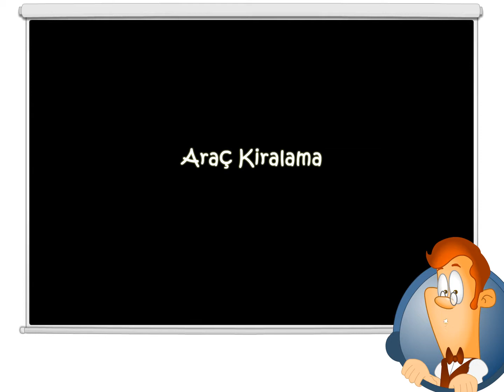İngilizce Araç Kiralama - Renting a Car (HOW TO RENT A CAR IN ENGLISH)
In this video you will see a good example on how to rent a car in  English. You will also learn and have chance to practice certain structures.
Bu videoda İngilizcede araba kiralarken kullanacağınız yapıların ve kalıpların çok güzel bir örneğini görebilirsiniz.
İyi seyirler